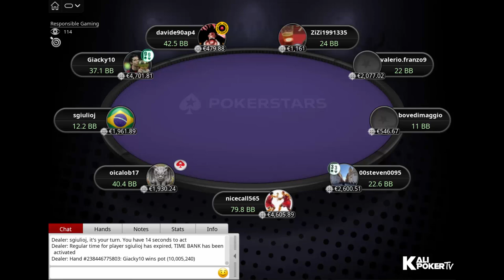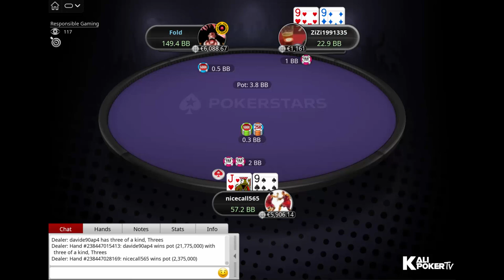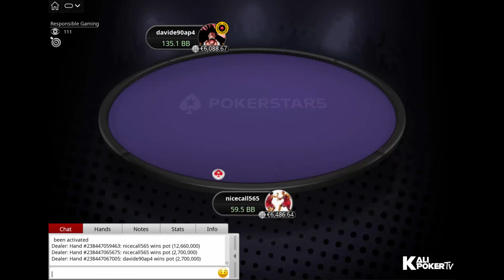PokerStars IT - Galactic Series-003: €250 NLHE **SUNDAY MILLION** - Final Table Replay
Tournament Info:

Tournament: Galactic Series-003: €250 NL Hold'em - **SUNDAY MILLION** [8-Max, Progressive KO] - €1,000,000 Guaranteed
Prizepool: €1,051,200 (Regular prize pool: €526,600; Bounty prize pool: €526,600)
Entries: 4,672

Final Table Payouts - PokerStars IT - Galactic Series-003: €250 NLHE **SUNDAY MILLION** - Final Table Replay

1. €60,913.73 + €37,215.51 in bounties
2. €60,910.78 + €12,860.85 in bounties
3. €36,139.88 + €2,209.53 in bounties
4. €25,761.81 + €980.85 in bounties
5. €18,363.93 + €5.088.57 in bounties
6. €13,090.43 + €9,291.16 in bounties
7. €9,331.34 + €3,748.01 in bounties
8. €6,651.73 + €4,041.59 in bounties
9. €4,741.59 + €3,811.30 in bounties

Final Table Players - PokerStars IT - Galactic Series-003: €250 NLHE **SUNDAY MILLION** - Final Table Replay

davide90ap4
nicecall565
ZiZi1991335
bovedimaggio
00steven0095
Giacky10
oicalob17
valerio.franzo9
sgiulioj